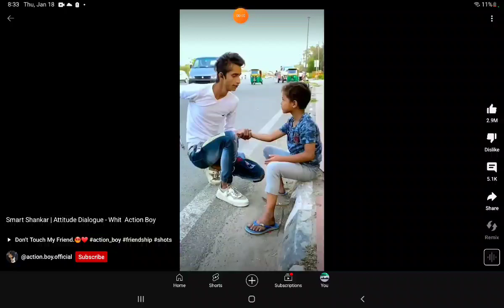January 31, 2024